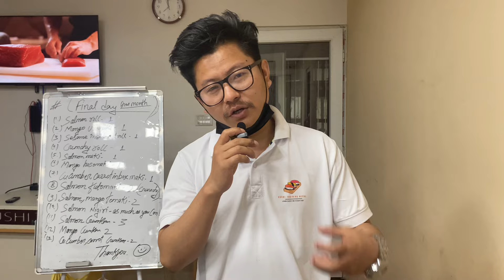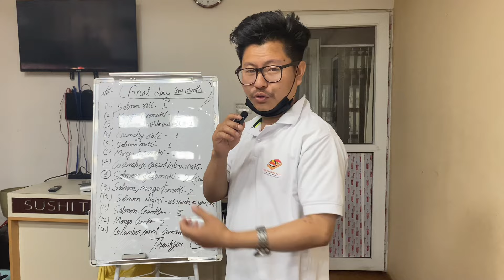एक महिनाको विद्यार्थीहरुको अन्तिम सुशी कक्षा | विद्यार्थी को result र review हेरिदिनु होला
क महिनाको विद्यार्थीहरुको अन्तिम सुशी कक्षा | विद्यार्थी को result र review

नमस्ते, के तपाई सुशी 🍣 सिक्न र सुशीमा काम गर्न चाहनुहुन्छ ☺️ ?

Please do visit Sushi Training Nepal office
📍Koteshwor,balkumari kathmandu Rts Complex, 3rd floor, near to ccrc college

धन्यवाद 🙏